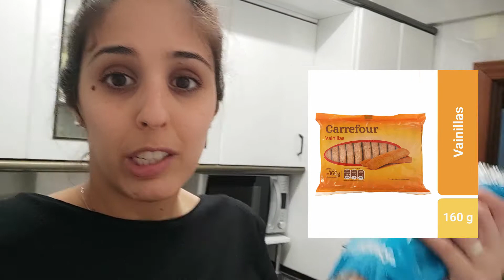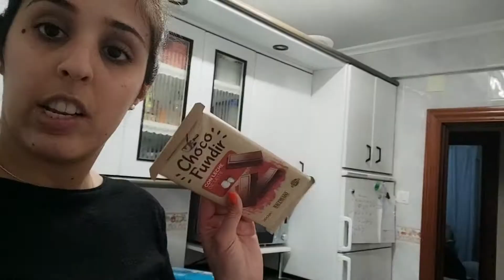DE TOUR POR CARREFOUR | MC DONALDS + COMPRAS| VLOGMAS DÍA 21 |2020